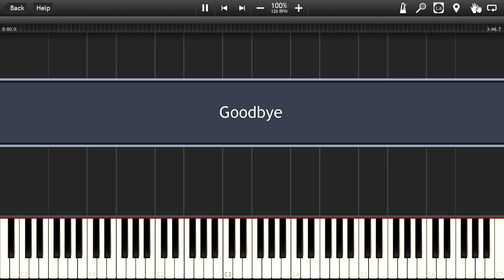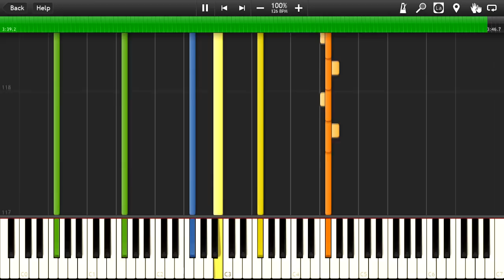[Synthesia] TryHardNinja - Goodbye [FNAF]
First Synthesia video in a while